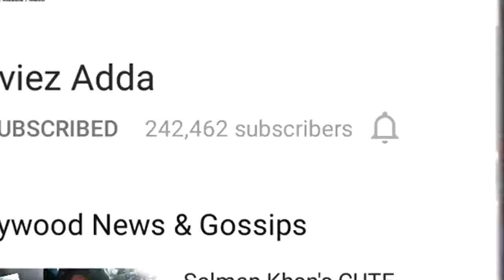Akshay Kumar REACTS To Clashing With Shahrukh Khan Movies